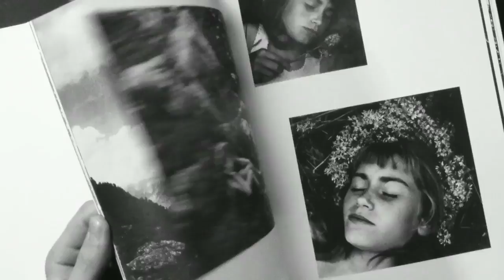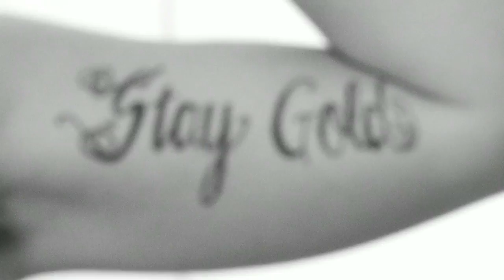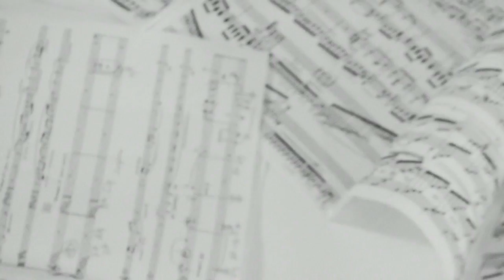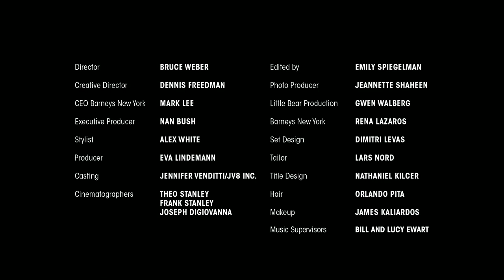An Intimate & Inspiring Look at the Transgender Community by Bruce Weber.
An assortment of individuals identifying as transgender disclose their personal biographies with members of their friends and family in Bruce Weber's inspiring documentary short "Not Your Usual Bedtime Story". This follows the first ever transgender advertising campaign that he shot for Barneys.